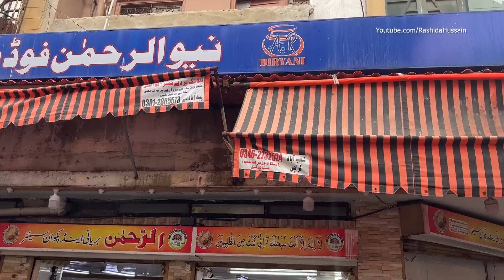Masala Chicken Biryani | Street Food Muslim Style Chicken Biryani Recipe | Famous Street Dum Biryani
Al Rehman Biryani Masala Chicken Biryani | Dum Biryani. Street Food Muslim Style Chicken Biryani Recipe | Karachi Famous Chicken Biryani. Chicken Biryani only Rs. 150. People are Crazy for amazing delicious Tasty Spicy Masala Chicken Dum Biryani

Address : Hajra Manzil، Gk-7/73، Nakhuda St, Kharadar Karachi, Pakistan.